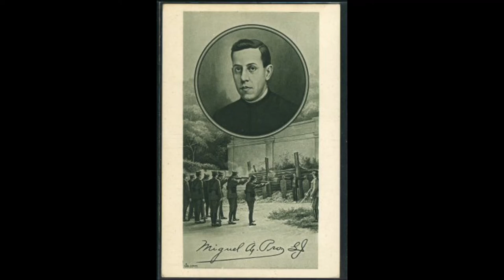Pope St. Clement I, St. Felicity, & Bl Miguel Pro (23 November)